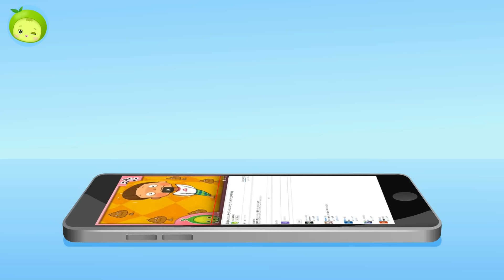むだづかいはダメ！ | やんちゃなケンタ | 節約 | まめきゅん MAMEKYUNN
節約する生活習慣。